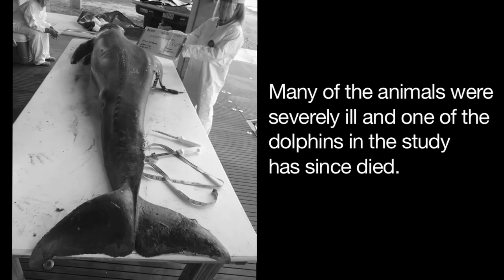Two Years Into the Gulf Oil Disaster: Take Action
to learn more about NWF's gulf restoration work.

It's been two years since the Deepwater Horizon well exploded, and the wetlands and wildlife in the Gulf of Mexico are still affected. Check out this short video and then speak up for the Gulf!

National Wildlife Federation works on protecting wildlife and wild places for our children's future.